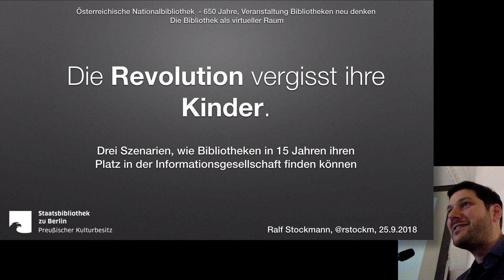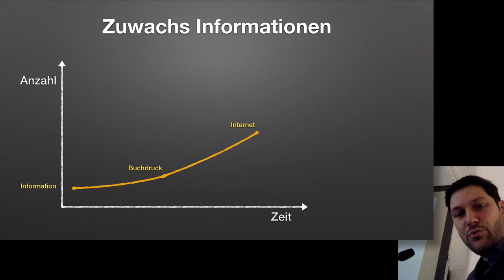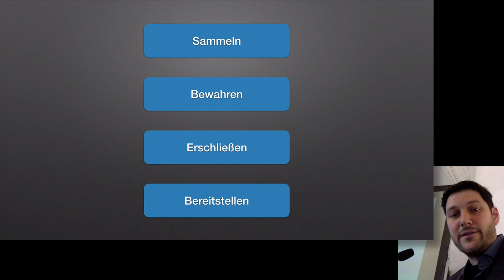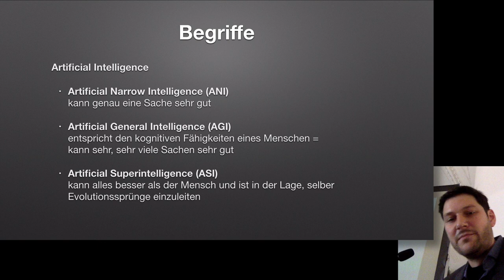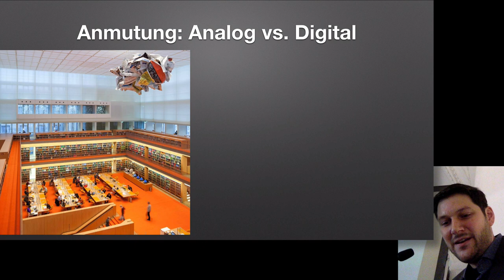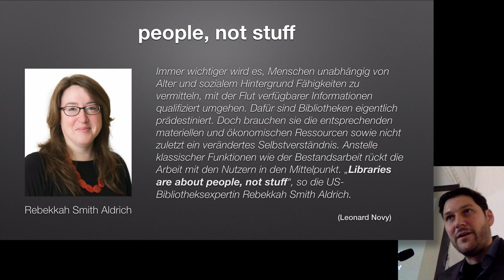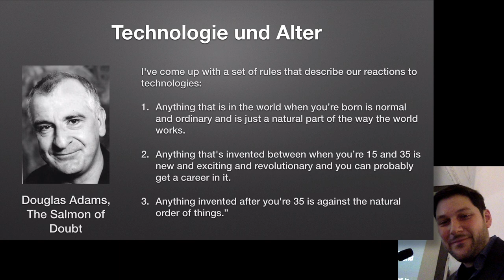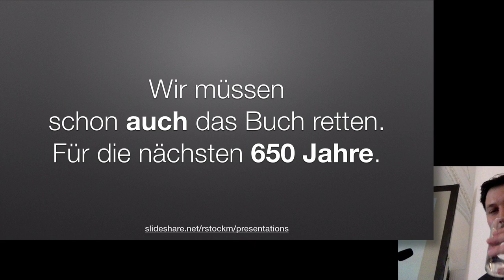Die Revolution vergisst ihre Kinder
Symposium „Bibliotheken neu denken“ im Rahmen der 650-Jahr-Feier der Österreichischen Nationalbibliothek.

Drei Szenarien, wie Bibliotheken in 15 Jahren ihren Platz in der Informationsgesellschaft finden können.